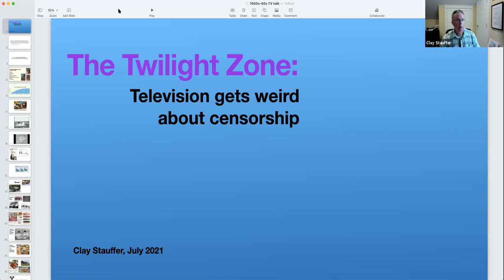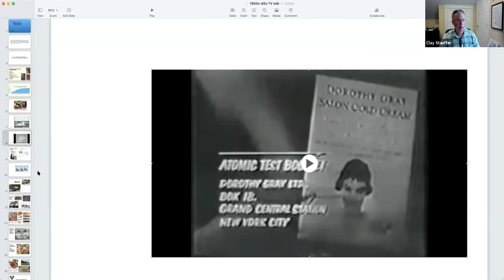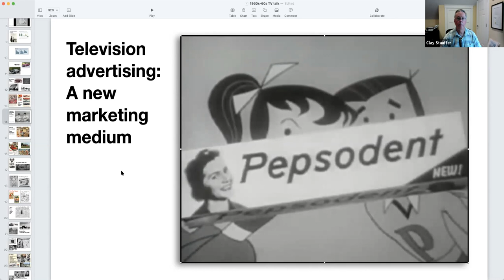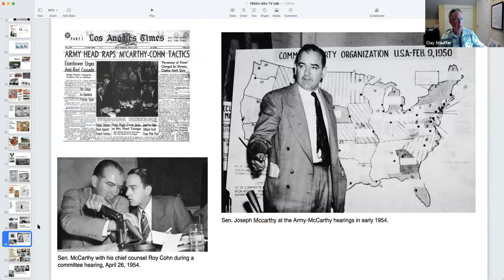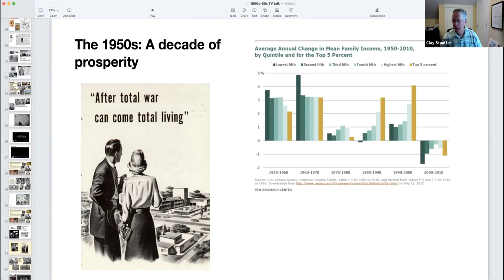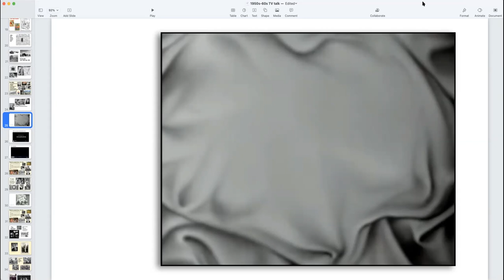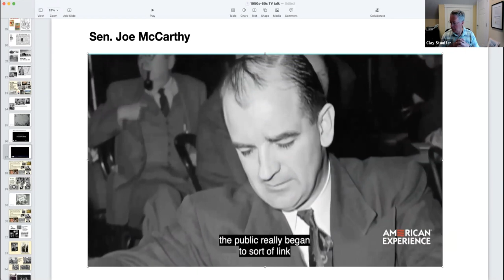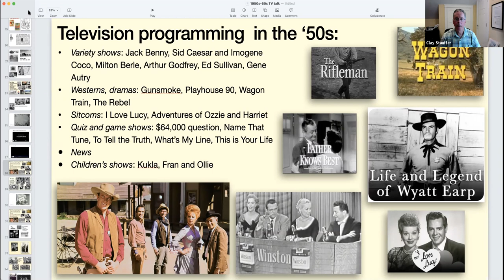TV Gets Weird: The Cold War, The Twilight Zone, and Censorship_July 20_1/2